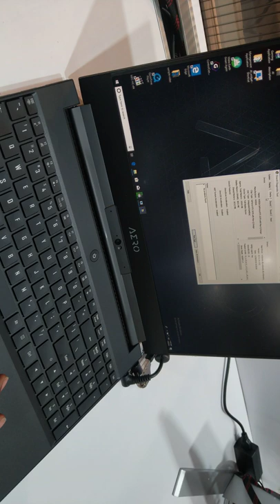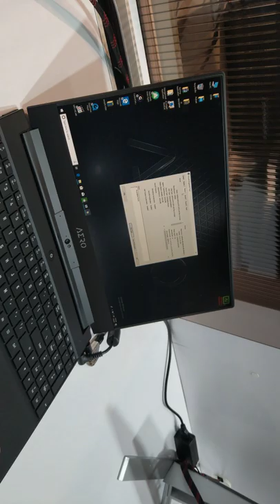GIGABYTE's Aero 15 RTX Gaming Laptop Teaser, CES 2019 [4K Video]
GIGABYTE - Aero 15 with Nvidia RTX 2080

Video taken from CES 2019 from GIGABYTE booth.